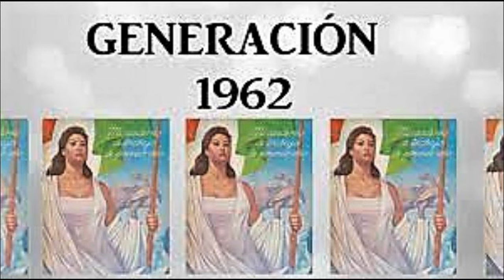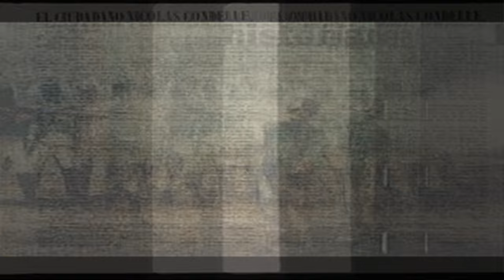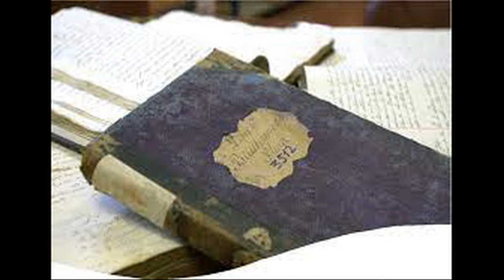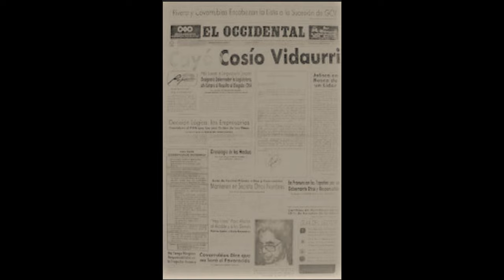Picaluga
La interesante Historia del genovés que traicionó a Vicente Guerrero.